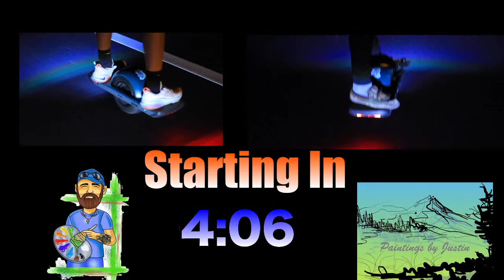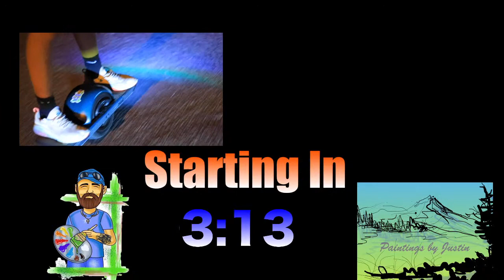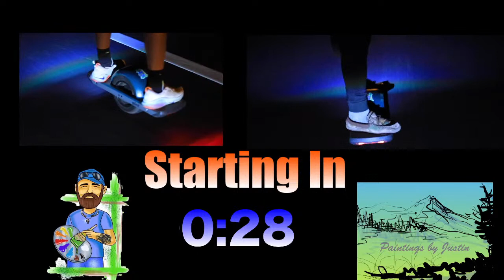Snowy Christmas Landscape | Live Oil Painting Demonstration | Paintings By Justin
Anyone who wants to donate will help me further this mission.

Titanium white
Prussian blue
Ivory black
Burnt umber
Sap green
Cad yellow
Cad red
Yellow ochre
Alizarin crimson

Facebook.com/paintingsbyjustinwozniak

Instagram.com/paintingsbyjustinwozniak